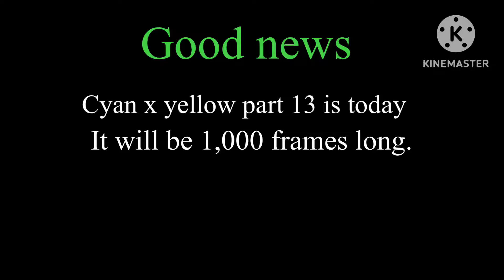What to expect from cyan x yellow